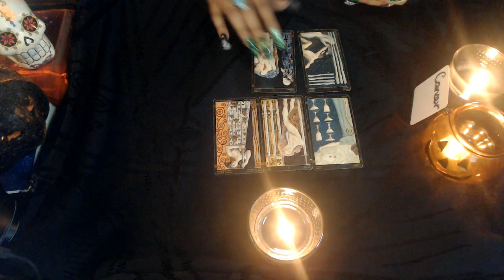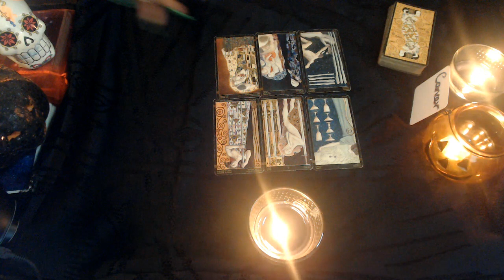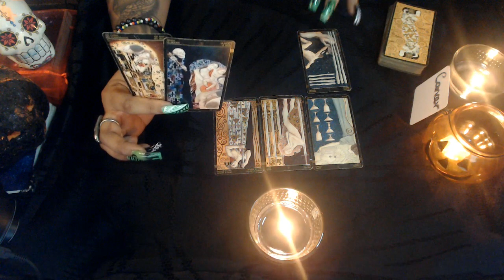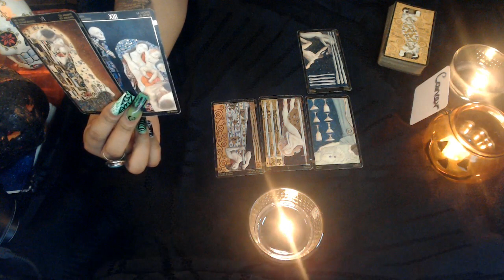CANCER OCTOBER LOVE 2020 "SOMEONE WANTS YOU BACK"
3 Card Reading
30 Min Reading
1 Hr Reading